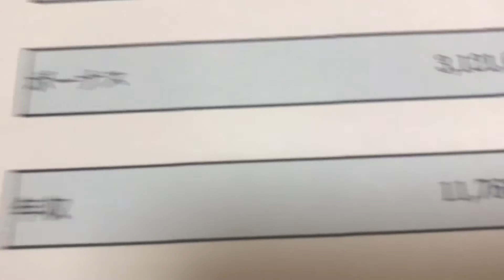給与明細 ホンダの課長のどえらい予測給料(2023